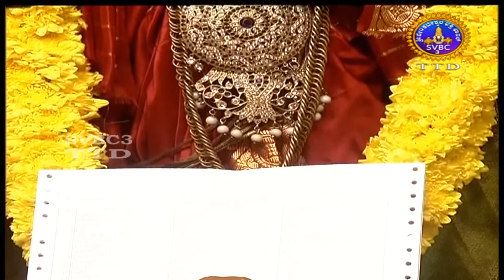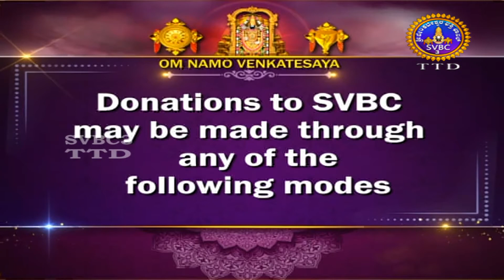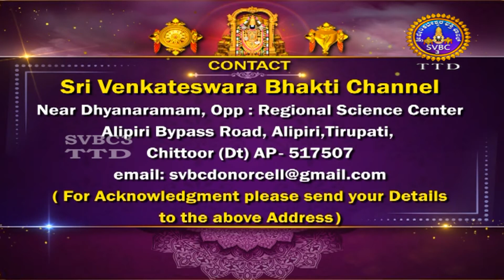Srivari Kalyanotsavam || Tirumala || SVBC 3 KANNADA || 07-02-2022 || SVBC TTD